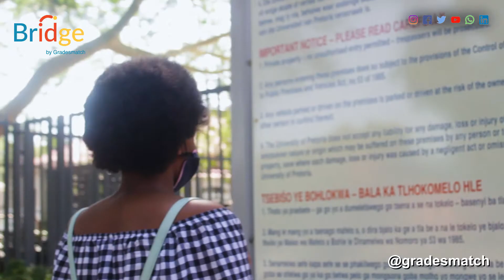Bridge student: Phumelele Sello - BSc Biological & Agricultural Science (University of Pretoria)